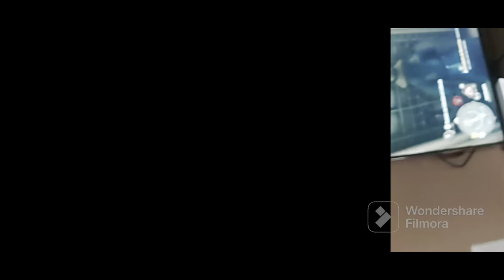Lord of the Shadow 2 “Un buen juego a pesar de las críticas“